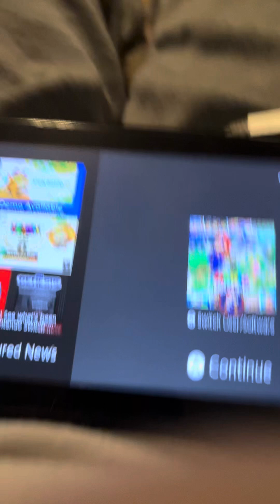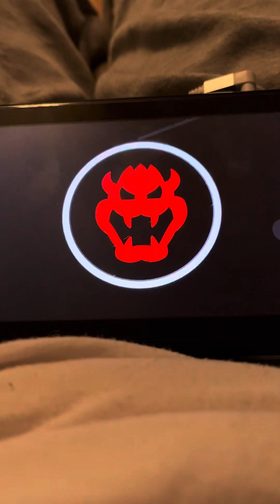I’m playing Mario party super stars